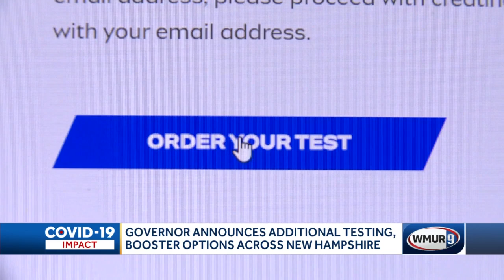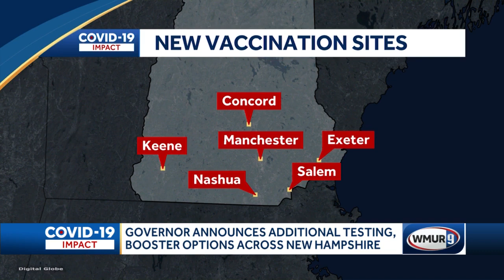Governor Announces Additional Testing, Booster Options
Governor Sununu announces testing and booster options for New Hampshire